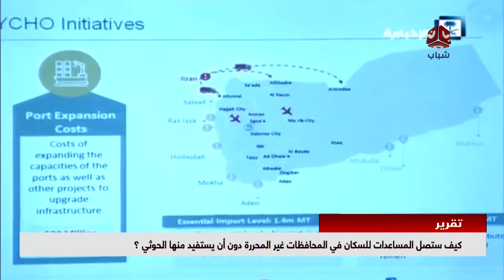كيف ستصل المساعدات للسكان في المحافظات غير المحررة دون أن يستفيد منها الحوثي ؟ | تقرير يمن شباب